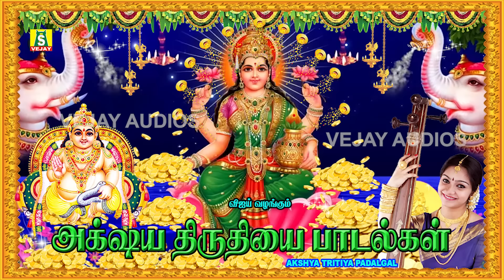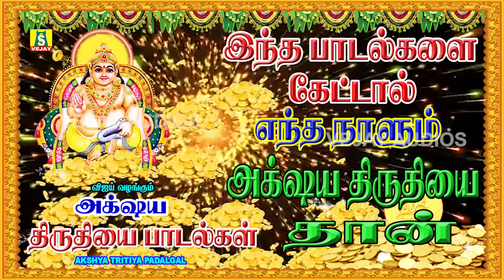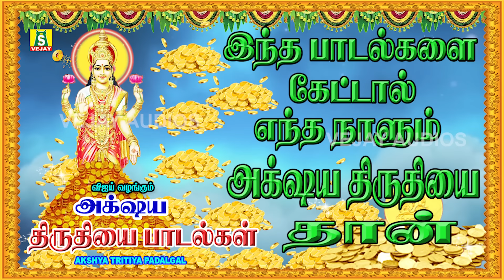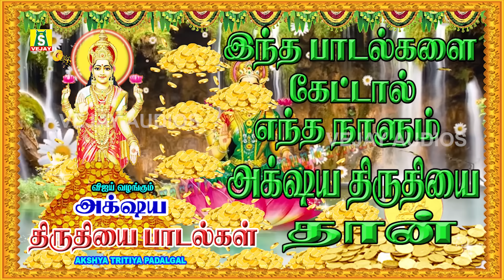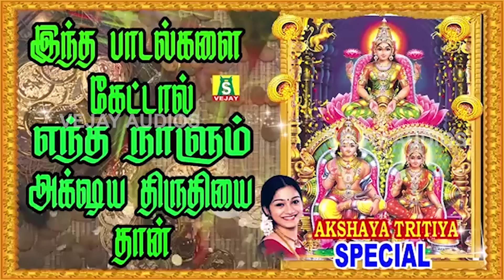அக்ஷ்யதிருதியை நாளில் காலை மாலை கேளுங்கள் குபேரலக்ஷ்மி பாடல்களை கேட்டால் வீட்டில் செல்வம் பெருகும்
PowerFul Akshaya Tritiya Sri Kuberlakshmi padalgal